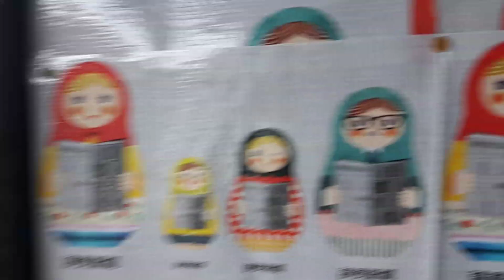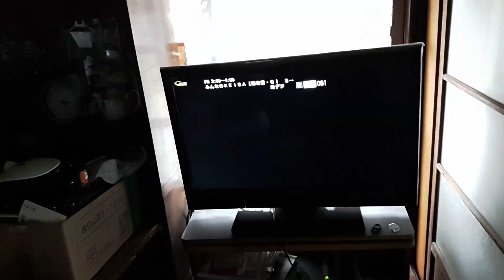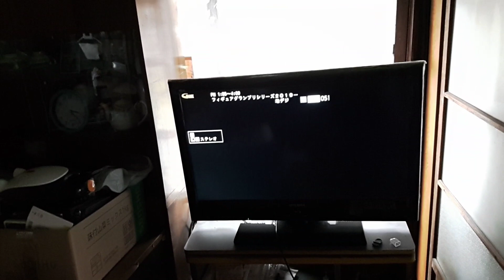AKALA KO TULOG ANG ALAGA KO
SI HUBBY DAMO DAMO AKO NAMAN LINIS NG BAHAY